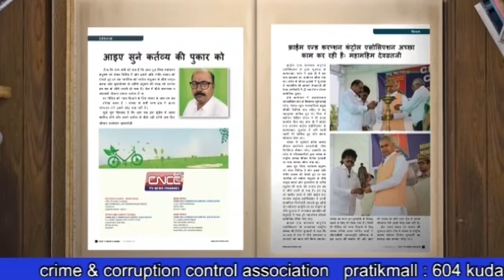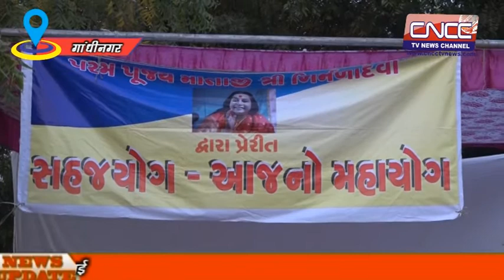महाशिवरात्रि के अवसर पर सहजयोग ध्यान केंद्र की मार्गदर्शी छावनी लगाई गई